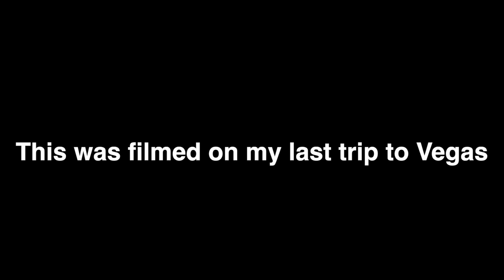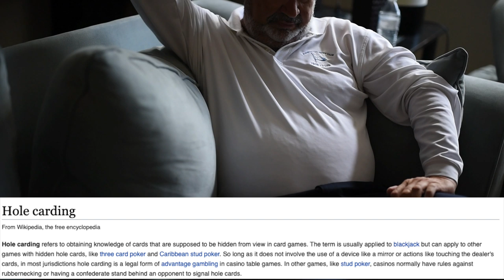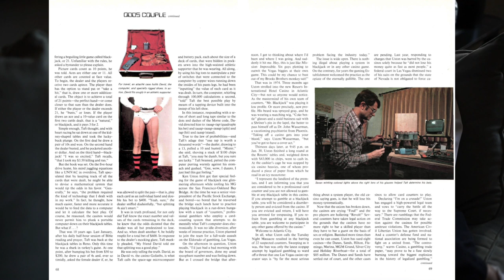Tommy Hyland: Counting Cards, Back Offs, & Suing Casinos [INTERVIEW]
Ben Crawford sits down to interview card-counting legend and hall of famer Tommy Hyland. They talk about hole carding, tipping, getting backed off, suing casinos, and his biggest regrets.

Our book, coffee, and camera recommendations